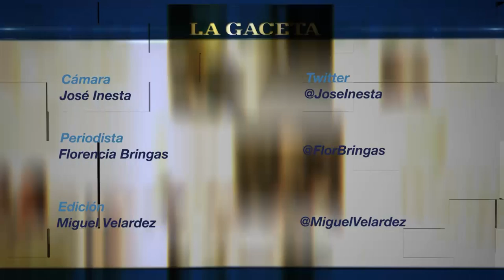El arpa de Roberto Sir resuena en el aire de Tafí del Valle